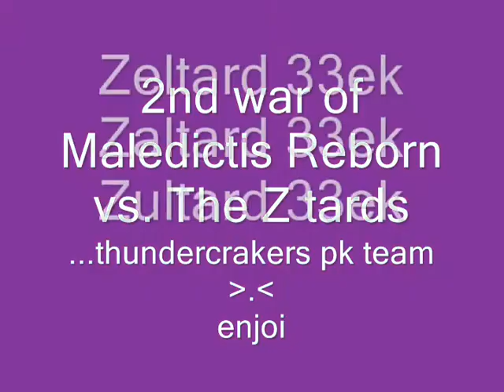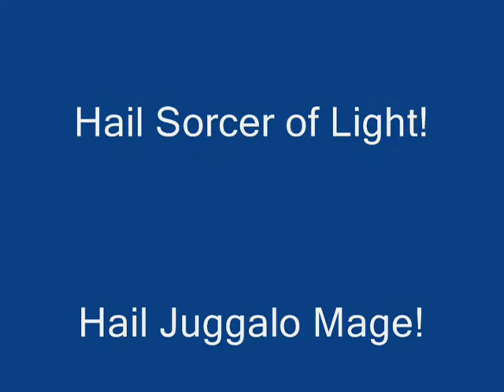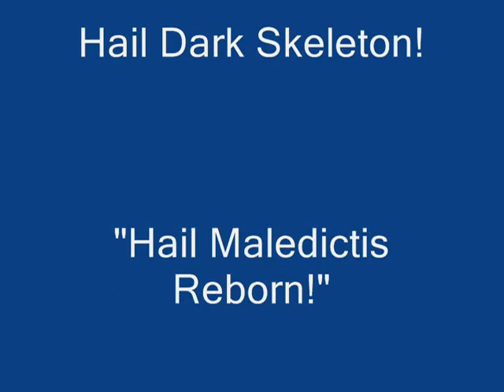Maledictis Reborn realOTS war ll